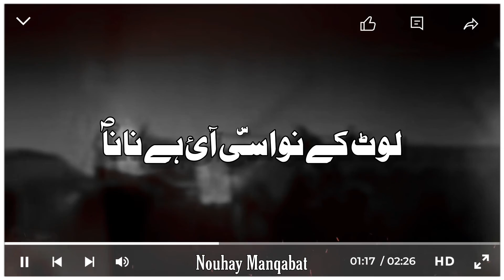Shahadat Bibi Zainab s.a | Lut Ke Nwasi Aai Hai Nana s.w | Jawed Gopalpuri | 13 Safar Noha Status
Lut Ke Nwasi Aai Hai Nana s.w
Jawed Gopalpuri
Nouha | 2013 | 1435
WhatsApp Status 2022
13 Safar Status
Shahadat Shahzadi Bibi Zainab s.a
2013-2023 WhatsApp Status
Josh App | Faisal Hussain
Instagram Account | Syed Faisal Hussain Rizvi
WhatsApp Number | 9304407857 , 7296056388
1980_2022
All Nouhakhwan Nouhay WhatsApp Status
All Manqabatkhwan Manqabat WhatsApp Status